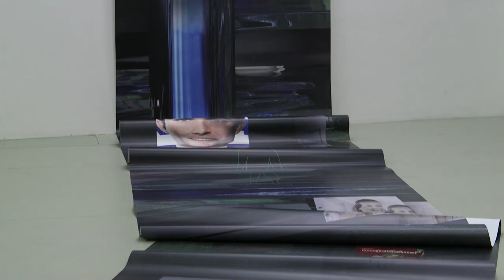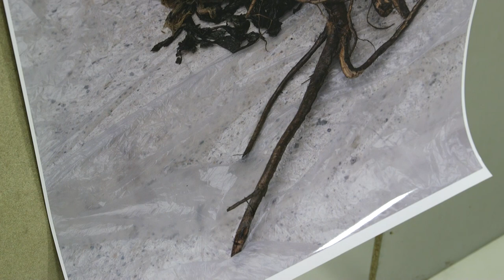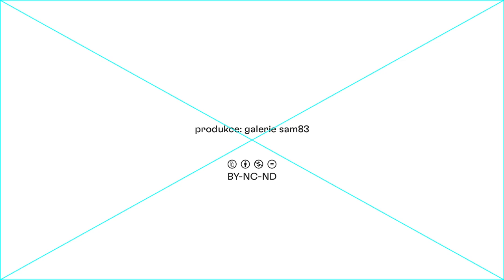Možná nevadí, když ten stín chybí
vystavující: Libuše Jarcovjáková, Markéta Kinterová, Karolína Rossí, Jan Dienstbier, Lukáš Kubec, Ondřej Vinš, Adam Vačkář
kurátorky: Sráč Sam a Denisa Bytelová
hudba ve videu: white wigwam